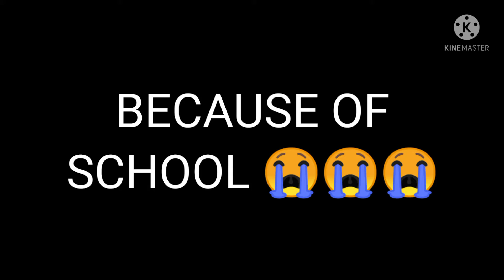BYE😭 I M QUITTING YT :( 😭😭